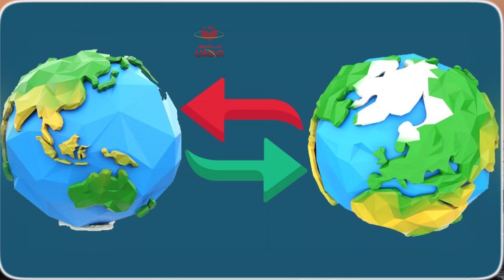اگر جای خشکی‌ ها و آب‌ ها عوض شود، چه بلایی سر دنیا می ‌آید؟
گویندگان: علی و رامتین

درود بر خانواده بزرگ "کانال داستان های جهان"
ویدیو جدید در حوزه "دانستنی های علمی، داستان های عجیب، داستان های واقعی، داستان های ترسناک، داستان های جالب، جهان هستی، تاریخ باستان، شخصیت شناسی و انواع موضوعات مختلف" داریم. لطفاً حتماً نوتفکیشن را روشن کنید تا به محض آپلود ویدئو جدید، اولین نفر متوجه شید. اگر ویدئوها رو با زیرنویس تماشا می کنید و اشکال املایی وجود داشت عذر ما رو پذیرا باشید. در ضمن میتونید زیرنویس رو با کلیک روی (سی سی) بردارید.
در آخر هر موضوعی که علاقمندید در اون حوزه ویدیو مربوط به اون رو تماشا کنید، حتما زیر ویدیو کامنت کنید.
با تشکر- روابط عمومی "کانال داستان های جهان"
DastanhayeJahan